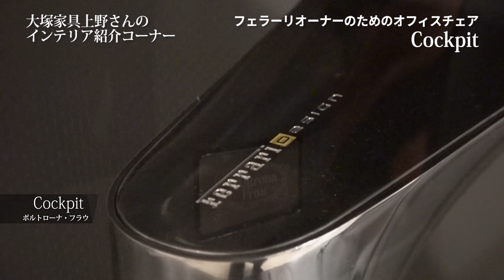【世界最高級のオフィスチェア】フェラーリとイタリア王室御用達の家具ブランドがコラボしたチェアとは？【驚愕のお値段？】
世界最高級のオフィスチェア・デスクチェア。イタリア王室御用達のインテリアブランド「ポルトローナ・フラウ」と世界を代表する高級車「フェラーリ」がコラボして開発した最高級のオフィスチェアをご紹介いたします。

0:07 ブランドの説明「ポルトローナ・フラウ」
0:42 ポルトローナ・フラウと高級車
1:35 フェラーリとのコラボ商品「コックピット」

【ポルトローナ・フラウのご紹介はこちら】

【リモートインテリア相談のお申し込みはこちら】

【大塚家具は最低価格保証】
「すべてのお客様に、価値あるものを魅力的な価格で」という考えのもと、商品価値と市場価格を充分調査した上で最もリーズナブルと考えられる価格をおつけするサービスです。
当社よりも安い価格で販売されている場合は、お気軽にご相談ください。

【大塚家具ではオンラインでのインテリア相談をご用意しております】
↓↓↓ご自宅からお気軽にLINE・電話でのご相談はこちらのリンクから↓↓↓

↓↓↓インテリアコーディネート、眠りに関するご相談はこちらから↓↓↓
【インテリアのエキスパートによる「インテリアお悩み相談（無料）」のご案内】
お客様のインテリアに関するあらゆる悩みを、お部屋のコーディネート、整理・収納、照明・カーテンまで、専門知識を持ったエキスパートがサポートさせていただきます。

【眠りのプロ　スリープアドバイザーによる「睡眠お悩み相談（無料）」のご案内】
お客様の眠りに関するあらゆる悩みをじっくりとお伺いし、
スリープアドバイザーが、あなただけにぴったりの快眠環境をサポートします。

大塚家具のショールームではお客様の「想い」をじっくりと伺いインテリアのエキスパート　インテリアアドバイザー、眠りのプロ　スリープアドバイザーといった有資格者がお客様の「幸せ」を実現するために最高の提案をさせていただきます。

是非一度お近くの店舗まで、家具を見て、触って、「違い」を体験しにいらしてください。

(東京)
有明本社ショールーム

(大阪)
大阪南港ショールーム

(名古屋)
名古屋栄ショールーム